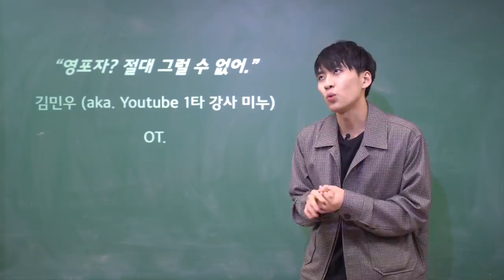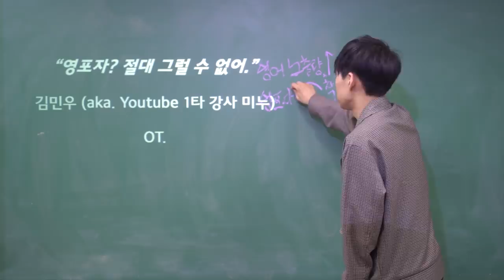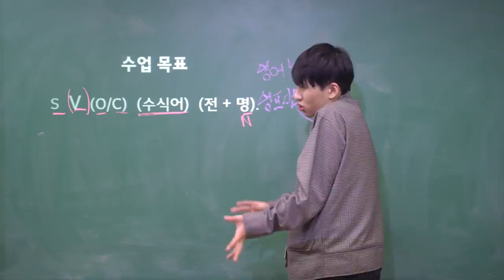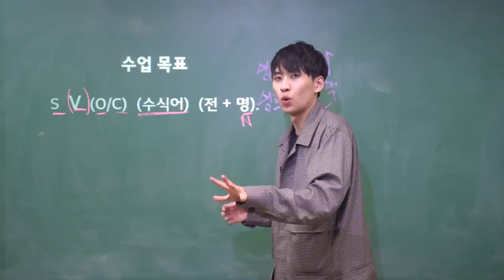영포자 구원하러 왔습니다. | 영포자? 절대 그럴 수 없어. OT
영포자?? 절대 그럴 수 없어!!